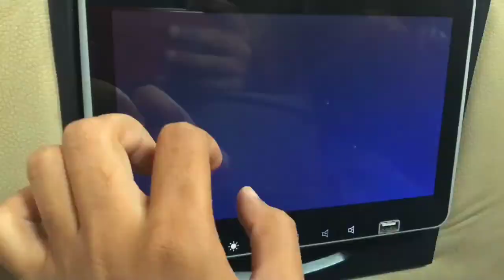𝘓𝘦𝘵,𝘴 𝘗𝘢𝘤𝘬 𝘺𝘰𝘶𝘳 𝘉𝘢𝘨 🛍️𝐸𝑥𝑝𝑙𝑜𝑟𝑒 𝑁𝑎𝑡𝑢𝑟𝑒 𝙎𝙝𝙖𝙝𝙞𝙙 𝘾𝙤𝙖𝙘𝙝 𝐿𝑎𝒉𝑜𝑟𝑒 𝑡𝑜 𝑆𝑤𝑎𝑡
𝘓𝘦𝘵,𝘴 𝘗𝘢𝘤𝘬 𝘺𝘰𝘶𝘳 𝘉𝘢𝘨 🛍️
𝐸𝑥𝑝𝑙𝑜𝑟𝑒 𝑁𝑎𝑡𝑢𝑟𝑒
𝙎𝙝𝙖𝙝𝙞𝙙 𝘾𝙤𝙖𝙘𝙝
𝐿𝑎𝒉𝑜𝑟𝑒 𝑡𝑜 𝑆𝑤𝑎𝑡